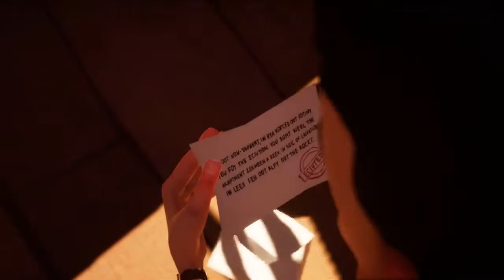|Back to Normal(mostly)| Hello Neighbor Act 3 part 1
Here we continue the hello neighbor series with Act 3.
News: editing will be slightly improving now, video lengths will be much shorter from now on.